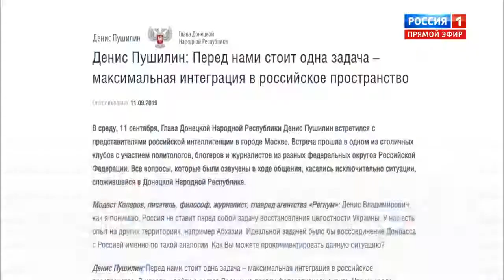Украина в шоке, ДНР уходит в Россию